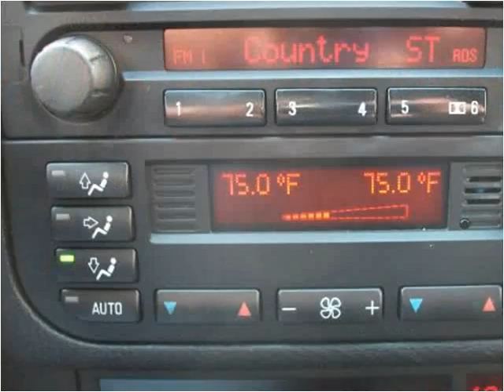1999 BMW M3 Used Cars Mount Olive NC